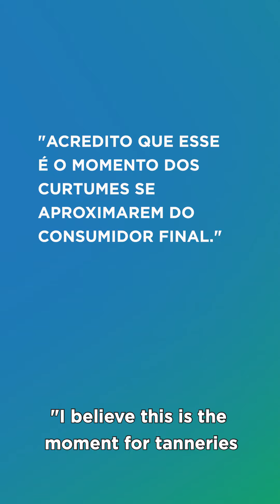Leather LeatherForward: Camila Koefender, Curtume Rusan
"I believe this is the moment for tanneries to grow closer to their end consumers." In the new episode of the LeatherForward series, Camila Koefender, from Rusan tannery, talks about how an open dialogue with consumers can show them the relevance of the leather industry in the sustainability process.
"Acredito que esse é o momento dos curtumes se aproximarem do consumidor final." No novo episódio da série LeatherForward Camila Koefender, do Curtume Rusan, defende um maior diálogo com o consumidor para mostrar a relevância da indústria do couro no processo de sustentabilidade.